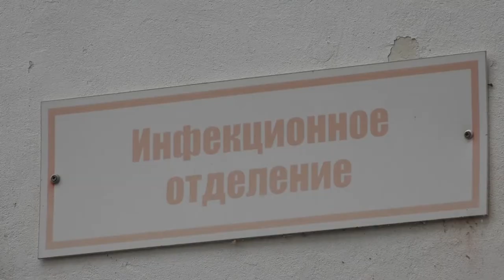В Северской начали капитальный ремонт детского инфекционного отделения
Рабочие уже начали менять кровлю и проводить демонтаж штукатурки. Заменят практически все — системы отопления, водопровода, электропроводку, сантехническое оборудование. Поменяют окна и двери, отделку стен. Работы планируют завершить к 1 мая 2023 года.  Капитальный ремонт проводят за счет средств краевого бюджета. Его стоимость составит  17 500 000 рублей.
Все выпуски новостей смотрите на нашем YouTube канале:
ТРК Атаман.